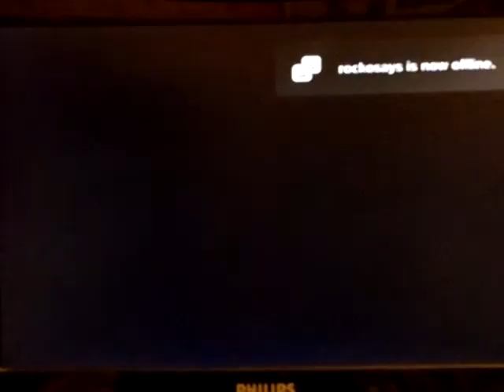Split Second demo pt2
An awesome racing game I'll be buying for sure